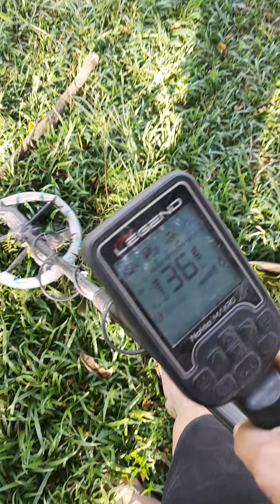มาดูครับว่าเจออะไร